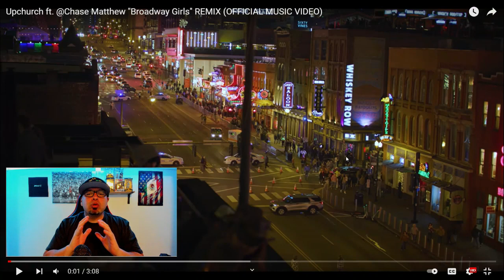UPCHURCH ft. CHASE MATTHEW- BROADWAY GIRLS "REMIX" (REACTION)